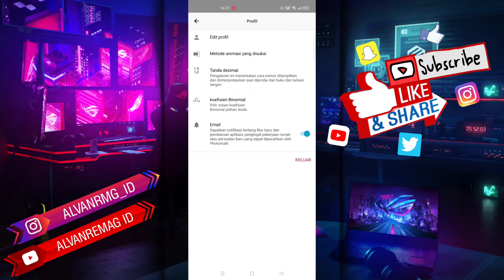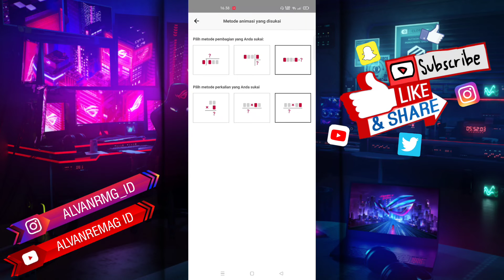CARA MENGGANTI MOTODE PENGERJAAN DI PHOTOMATH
Assalamu’alaikum Wr.Wb
Dalam video tutorial ini, saya akan membahas